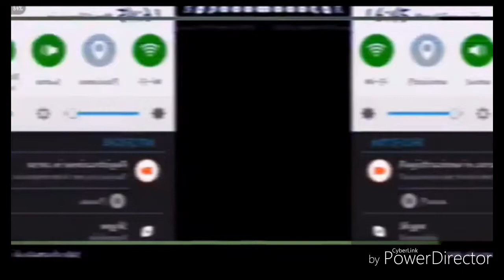La guerra..La guerra non cambia mai! FALLOUT 4 SU MINECRAFT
La guerra non cambia mai!
Iscrivi ti al canale di NikoGamer123